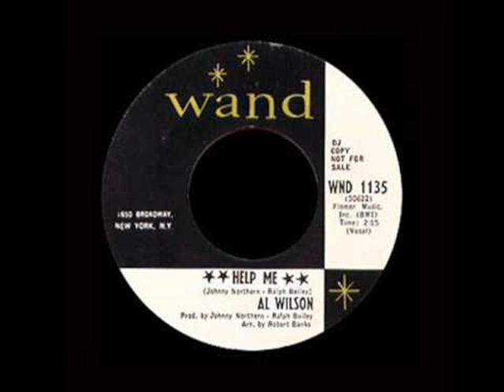AL WILSON - HELP ME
AL WILSON - HELP ME - 1966.